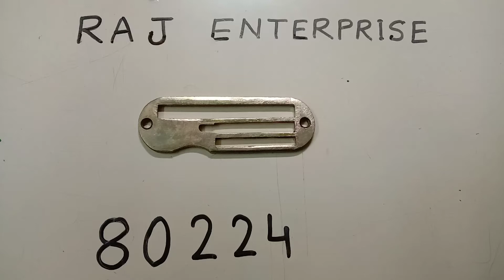RAJ ENTERPRISE|| 80224 (HEMMING 24 PILATE)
RAJ ENTERPRISE|| LEADING MANUFACTURER HIRAKLE, HEMMING JUTE SEWING MACHINE AND SPARE PARTS|| 80224 (HEMMING 24 PILATE)